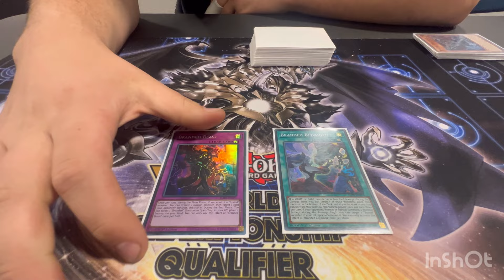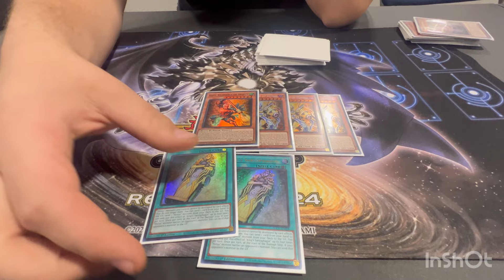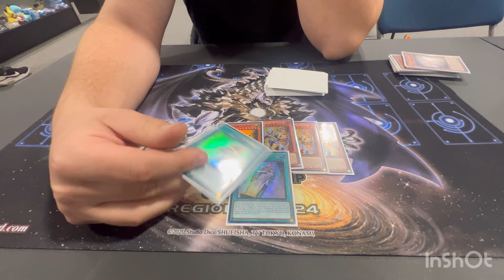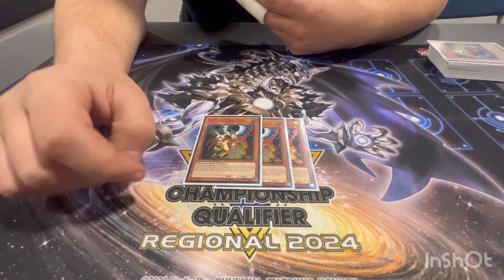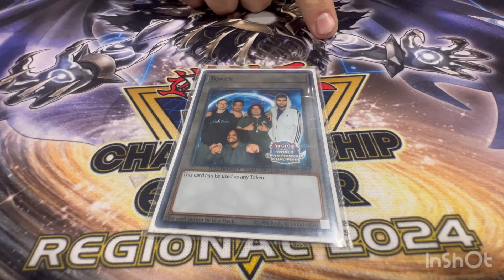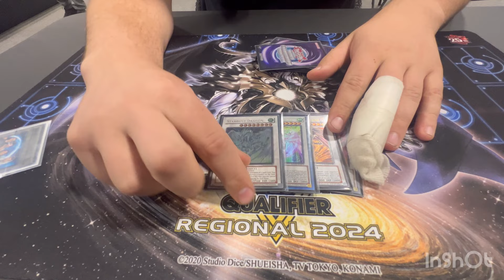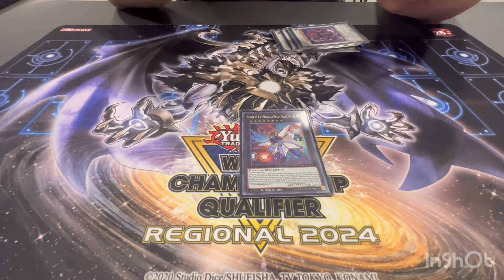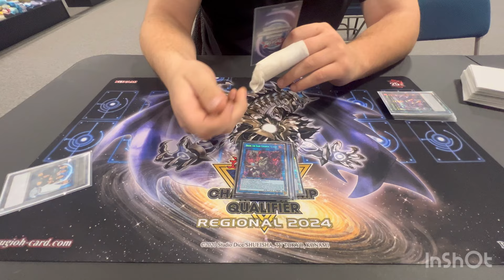SECOND PLACE - Hartford, CT Regional - “Dragon Control” - Ben Tamarkin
CHECK OUT PHANTASM GAMING!

*All prices are researched at the time of recording and are subject to change based on market value fluctuations.*

-Paper